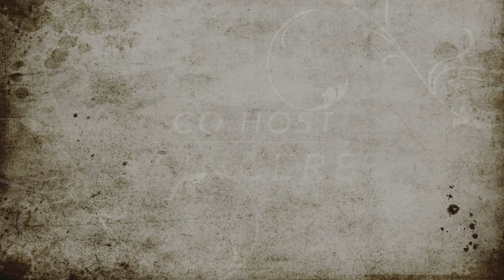Communication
In this episode, we discuss what we believe communication in its many different formats.

This episode was filmed on set at

 FAD3D Barbershop/Salon
103 Blackwood Clementon Rd
STE C

       Twitter (X): @theloftygroomer